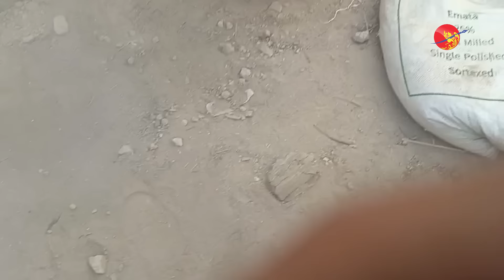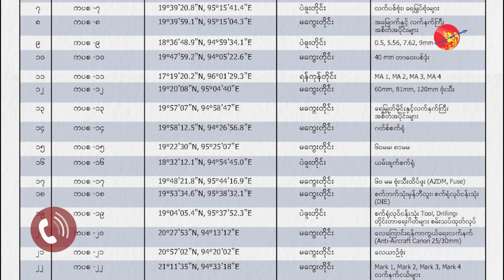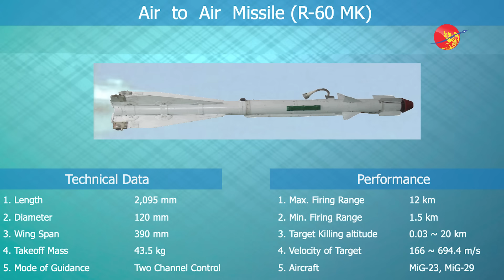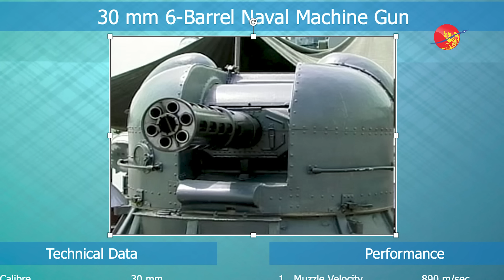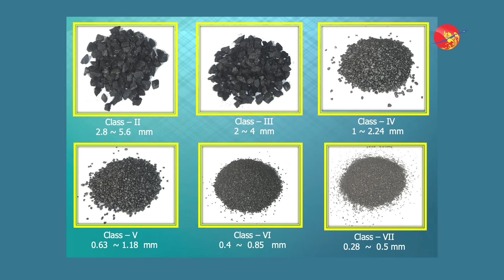စစ်ကောင်စီရဲ့ အသက်သွေးကြော ကပစ စက်ရုံများ (ရုပ်/သံ)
အာဏာသိမ်း စစ်တပ်ဟာ စစ်ဆင်ရေးတွေနဲ့ ပြည်သူလူထုရဲ့ ကျေးရွာနေအိမ်တွေ တိုက်ခိုက်ရာမှာ နိုင်ငံတကာက ဝယ်ယူထားတဲ့ ခေတ်မီလက်နက်တွေကို အသုံးပြုတာရှိသလို ကိုယ်တိုင်ထုတ်လက်နက်တွေကို အားထားအသုံးပြုနေတာတွေလည်း ရှိပါတယ်။

လက်ရှိပြည်တွင်း တိုက်ပွဲတွေနဲ့ လေကြောင်းတိုက်ခိုက်မှုတွေမှာ စစ်ကောင်စီအသုံးပြုနေတဲ့ လက်နက်ကြီး၊ လက်နက်ငယ် အားလုံးရဲ့ ၉၀ ရာခိုင်နှုန်းဟာ ကာကွယ်ရေးပစ္စည်းစက်ရုံ (ကပစ) တွေကနေ ထုတ်လုပ်တာဖြစ်ပါတယ်။

လေကြောင်းတိုက်ခိုက်မှုတွေမှာ သုံးတဲ့ ဗုံးသီးတွေကိုလည်း ကပစ တွေကနေ အဓိက ထုတ်လုပ်တာ ဖြစ်တဲ့အတွက် ကပစတွေကို ပြည်သူ့ကာကွယ်ရေးတပ်ဖွဲ့တွေအပြင် တိုင်းရင်းသားတော်လှန်ရေးအဖွဲ့အစည်းတွေကပါ မေ့မထားသင့်ဘူးလို့ ကပစ စက်ရုံ CDM အရာရှိတွေက ထောက်ပြကြပါတယ်။